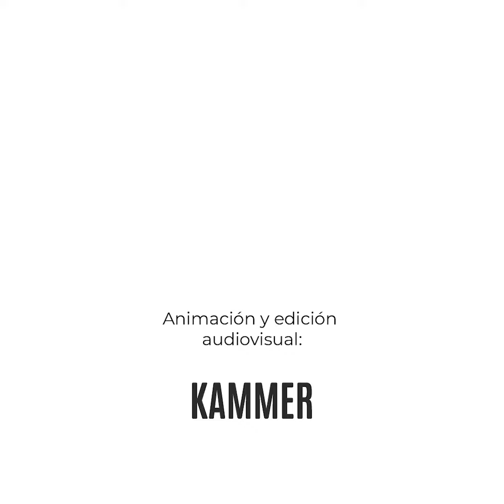Las vitaminas defienden a las plantas: la vitamina C en respuesta al estrés ambiental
Una de las propuestas ganadoras de la convocatoria "La ciencia florece" del CONICET La Plata.